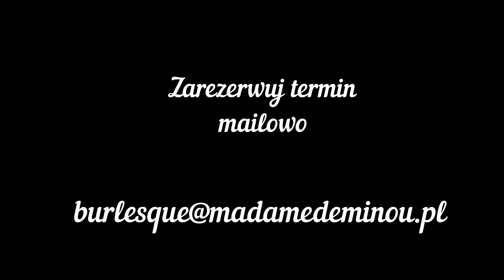Pokaz burleski w kieliszku od Madame de Minou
Szukasz wyjątkowej atrakcji na swoją imprezę? Postaw na elegancką klasykę z nutką komedii czyli luksusowy pokaz burleski w wykonaniu jednej z najlepszych (co prawda wielu twierdzi, że najlepszej, ale samej o sobie tak pisać nie wypada) performerek burleski w kraju!